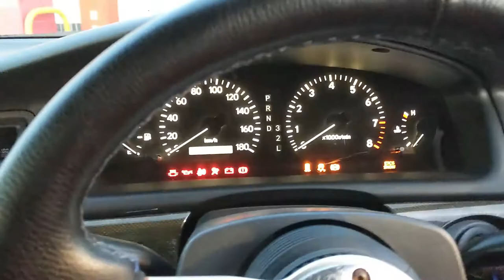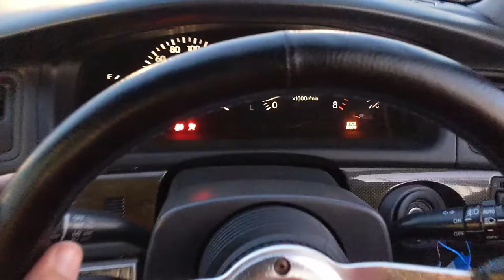1997/11 Toyota MARK II TOURER V 5MT